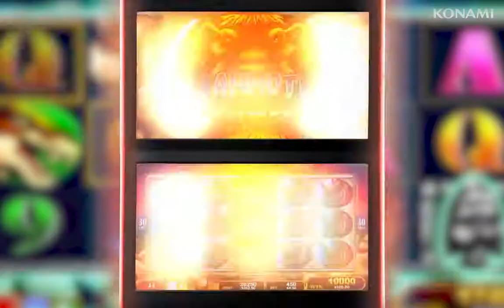MAMMOTH POWER | Official Slot Game Video | Konami Gaming, Inc.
Check out the key features of Konami's "Mammoth Power" 5-reel video slot, including:

• Action Stacked Symbols®
• Xtra Reward®
• Wild Multipliers
• Free Game Feature